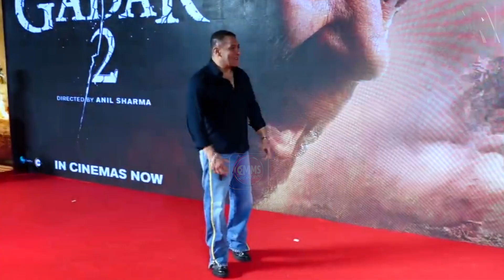Tiger vs Pathan Official Trailer | Salman Khan | Shahrukh Khan | Hrithik Roshan | Deepika | Tiger 4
salman khan movie tiger 3 trailer salman khan in bigg boss 2

tiger 3 salman khan,official trailer,tiger zinda hai 3 teaser trailer,tiger 3 movie Deeksha Sharma
trailers netflix trailer official trailer movie trailer best trailers trailers 2022 tiger 3 trailer tiger 3 tiger 3 teaser tiger 3 ka trailer tiger 3 full movie tiger 3

salman khan sanjay leela bhansali inshallah,inshallah salman khan,inshallah shoot update,salman khan alia bhatt inshallah,inshallah movie revived,bollywood update,inshallah